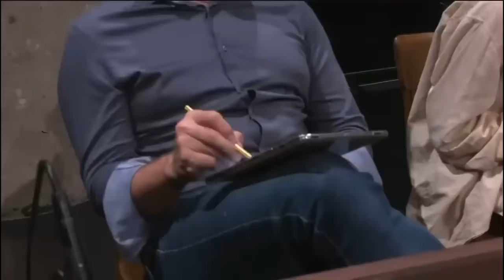👏🚨 SENSATIONELLER VORTRAG 🚨👏 Warum es die AfD und die FPÖ braucht ⁉️ Robert Willacker ( WDH )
AfD INSIDE, eure ultimative Anlaufstelle für topaktuelle Neuigkeiten aus allen Bundesländern Deutschlands!